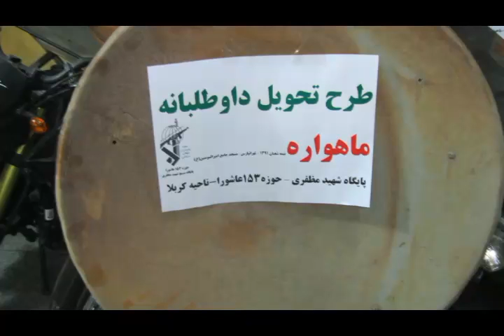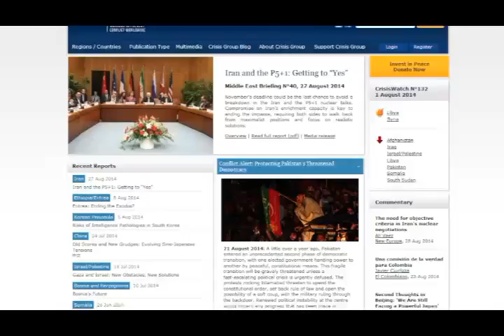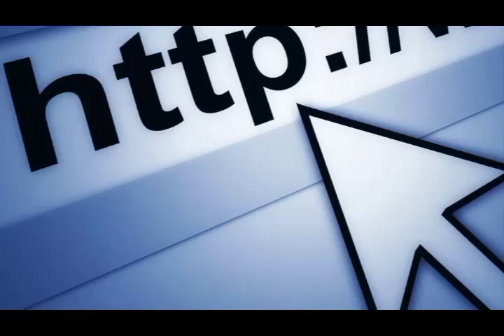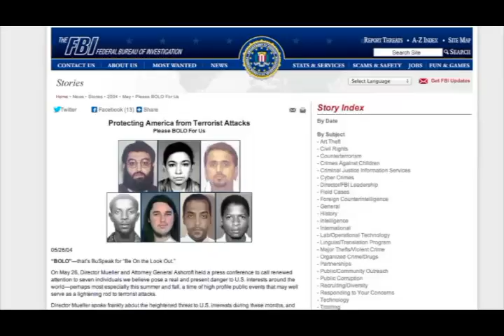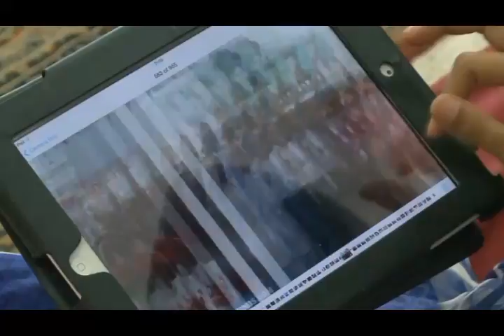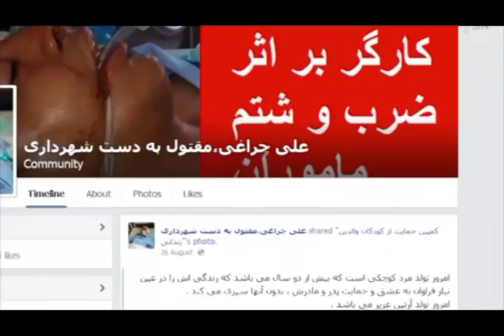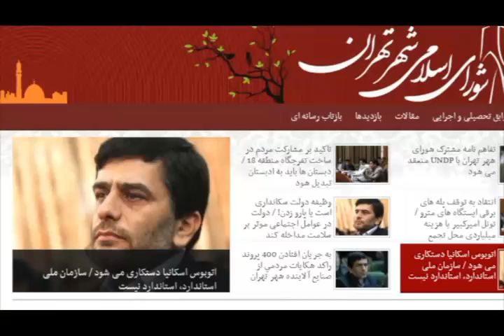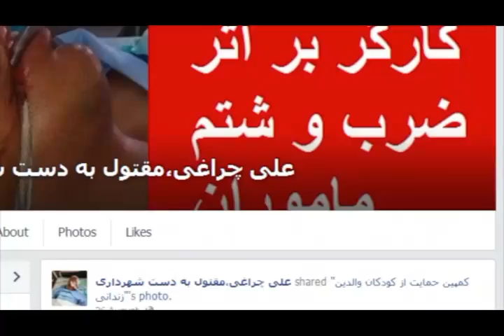تلویزیون ایران فردا - اخبار ایران و جهان جمعه 7 شهریور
نگاهی داریم به مهمترین رویدادها و گزارشهای خبری بیست و چهار ساعت گذشته ایران و جهان و در ادامه گزارش ویژه‌ای خواهیم داشت از محمدرضا شاهید خبرنگار تلویزیون ایران فردا در پاریس از بیست و دومین کنفرانس سالانه سفرای فرانسه در سراسر جهان . با ما همراه باشید و دوستانتان را نیز از اخبار روز جهان مطلع کنید .